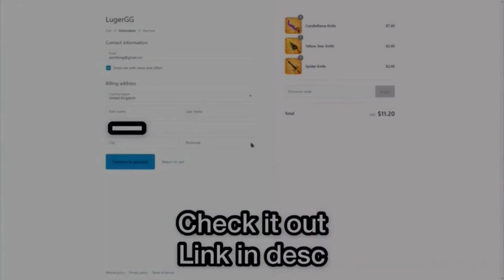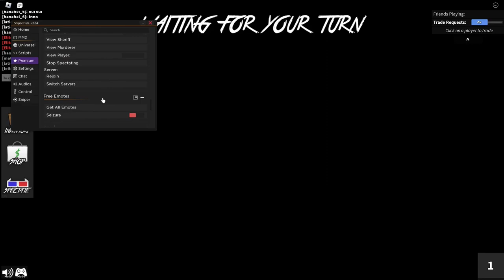NIKILIS DESTROYS TEAMERS IN ROBLOX MM2